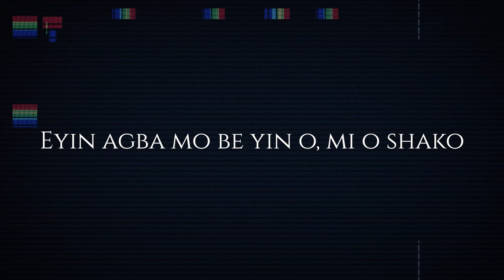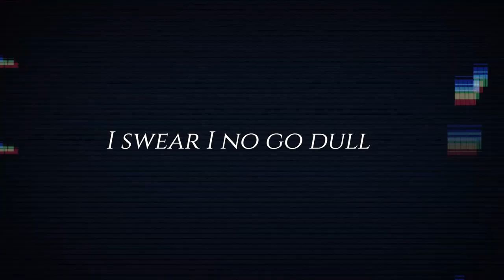Asake Dull TrendyBeatz